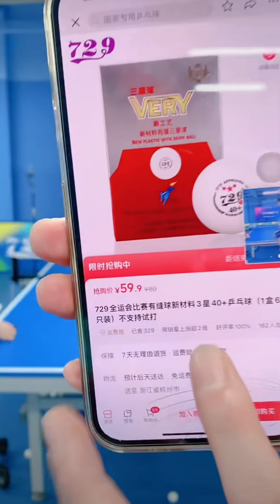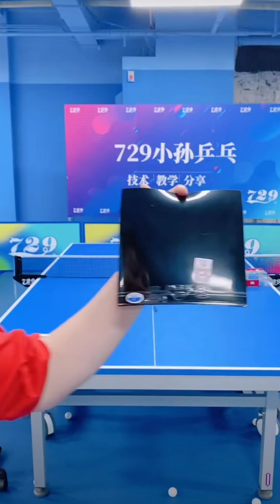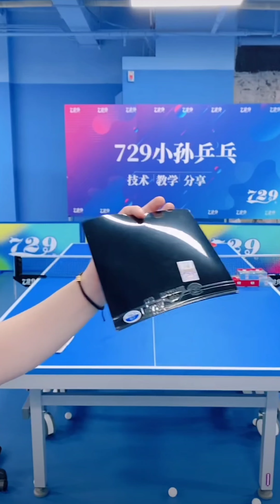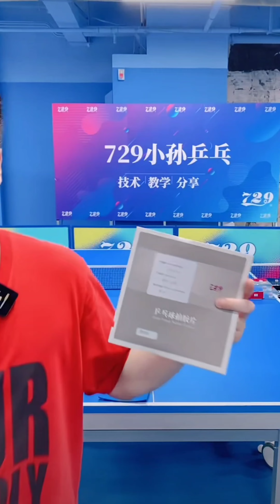729小孙乒乓 - 03072024